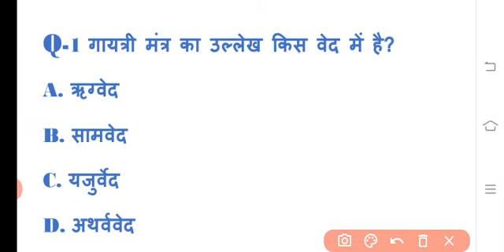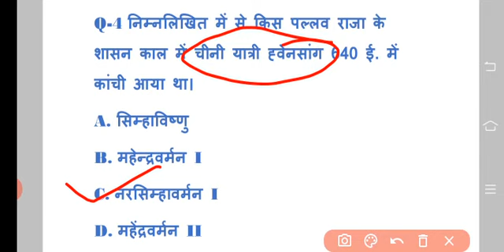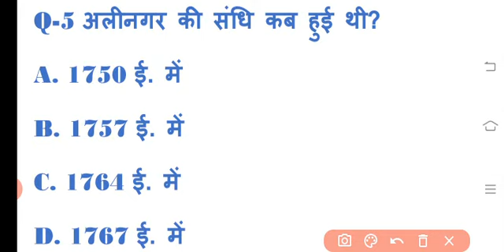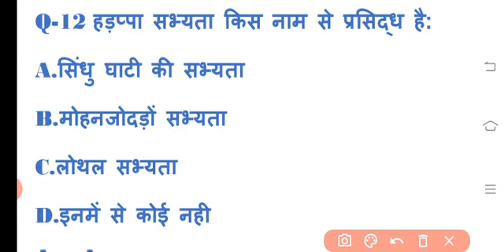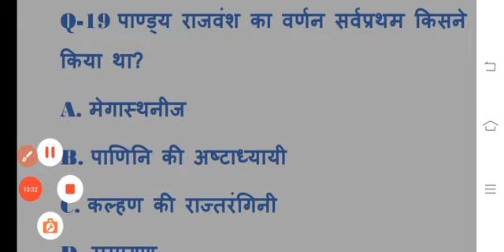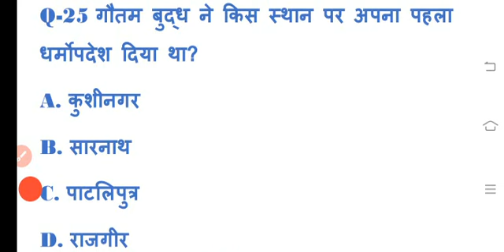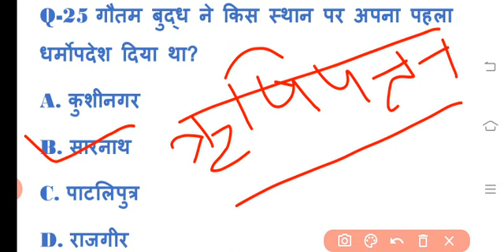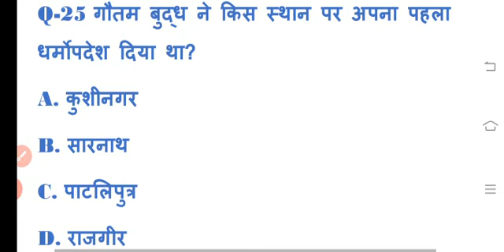UPPSC/UPBEO#खंड शिक्षा अधिकारीइतिहास के टॉप-25 क्वेश्चन#भारत का इतिहास महत्वपूर्ण प्रश्न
खंड शिक्षा अधिकारी/BEO2020 भारत का इतिहास महत्वपूर्ण प्रश्न उत्तर  UPPCS/PGT/TGT/NET

UPPSC Block Education Officer(BEO)
खंड शिक्षा अधिकारी#
अक्सर प्रतियोगी परीक्षाओं में पूछे जाने वाले 30 महत्वपूर्ण सामान्य ज्ञान प्रश्न उत्तर
,अगर कोई उम्मीदवार किसी भी परीक्षा यानि UPPSC-BEO,UP BED ENTRANCE TGT,PGT, RPSC.MPPSC,SSC, Banking ,Police ,Army RAILWAY,इत्यादि की तैयारी कर रहे,उन्हें सामान्य ज्ञान के बारे में जानकारी होना बहुत आवश्यक है .क्योंकि कोई भी परीक्षा हो उसमे सामान्य ज्ञान से संबंधित काफी प्रश्न पूछे जाते है.इसलिए जो उम्मीदवार किसी भी परीक्षा कि तैयारी कर रहे है उन सभी को इस पोस्ट में अक्सर प्रतियोगी परीक्षाओं में सामान्य ज्ञान के पूछे जाने वाले प्रश्न UPPSC-BEO,UP BED ENTRANCE TGT,PGT,SSC, Banking  ,Police ,Army KVS, DSSSB,RAILWAY,इत्यादि में पूछे जाने वाले प्रश्न उत्तर
Gk In Hindi Question Answer Free संबंधित काफी महत्वपूर्ण प्रश्न उत्तर दिए है जो हर बार परीक्षा में पूछे जाते है .इसलिए इन्हें आप अच्छे से पढिए और याद करे .यह प्रश्न आपके लिए बहुत फायदेमंद होंगे!

VIDYARTHI PARIVAR.
✍️Mr.Ashish Gupta

By Ashish Gupta.